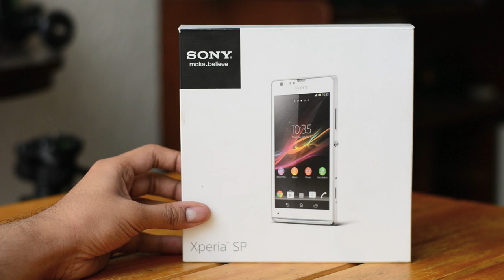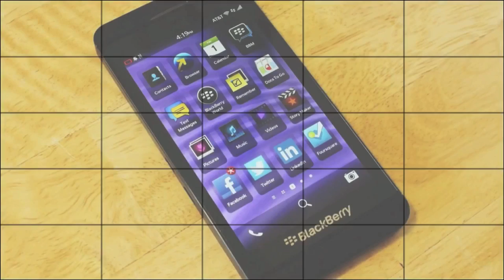Sony Xperia SP - Unboxing HD en Español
Unboxing y algunos comentarios iniciales a primera vista del Sony Xperia SP, smartphone con sistema operativo Google Android que llega a México de la mano de Telcel y que por su precio, posiblemente llegue a ser anunciado en Movistar y Iusacell en los siguientes meses. Se trata de un equipo de gama media que prácticamente tiene todo lo necesario para ser de gama alta y que las primeras impresiones que hemos tenido, nos dejan con un muy buen sabor de boca. Conozcamos el unboxing del Sony Xperia SP de Telcel que @SonyMexico nos ha prestado para su análisis completo.